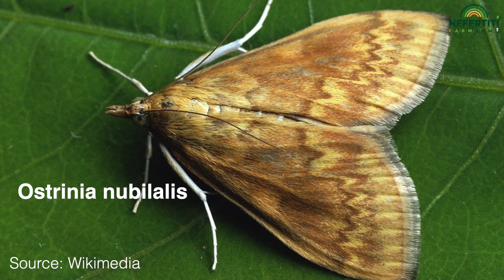Pièges connectés pour surveiller des insectes ravageurs - présenté par cap2020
En raison des nouvelles techniques de culture et de la pression croissante des parasites, il devient de plus en plus important de surveiller efficacement les populations de ravageurs dans les champs. Dans cette vidéo, Cindy Lassoureille de la société cap2020 présente les pièges connectés. cap2020 utilise des pièges disponibles dans le commerce et les équipe d'électronique pour automatiser la surveillance des insectes nuisibles. A présenter : Piège entonnoir, Piège nasse , Piège delta, compteur des limaces.